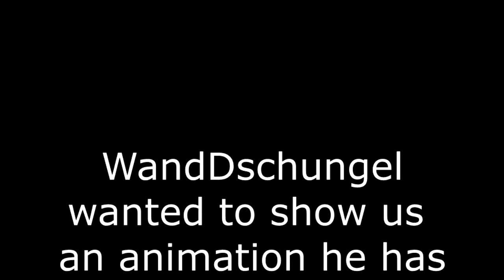Concert in space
Our friend WandDschungel wanted to share an animation with us
Outro: Hybrid - Finished Symphony
This is the end of the description ... go home.